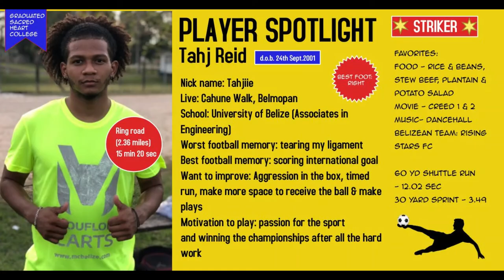Tahj Reid - Belize Soccer Player - Striker - 2001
Tahj Reid - Belize Soccer Player - Striker - Belmopan Player Development Program - 2001